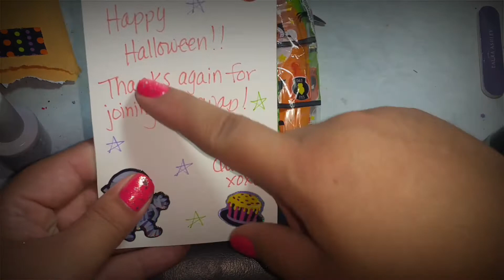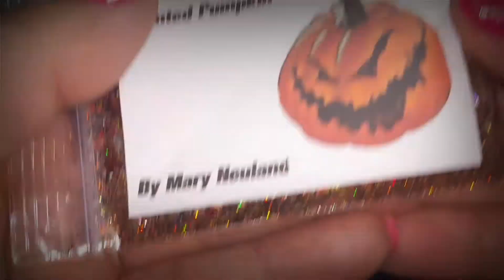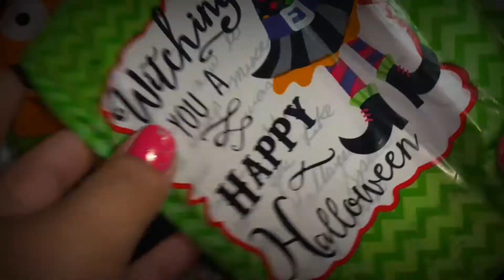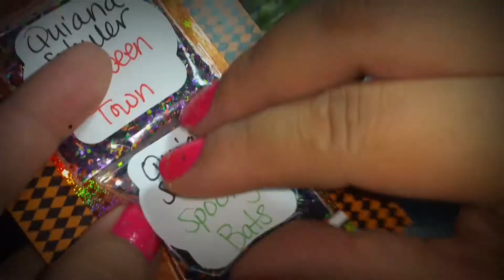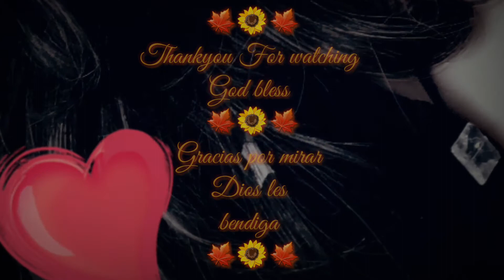🎃🍁Quiana Schuler swap🍁🎃